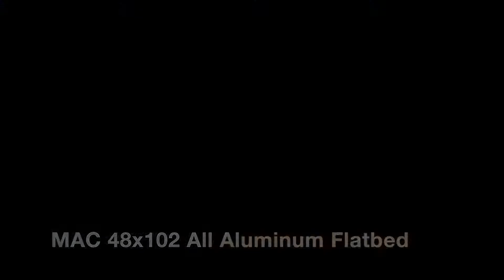2020 MAC TRAILER MFG NEW MAC 48 X 102 ALL ALUMINUM DROP DECK SPREAD AXL For Sale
Title: 2020 MAC TRAILER MFG NEW MAC 48 X 102 ALL ALUMINUM DROP DECK SPREAD AXL For Sale